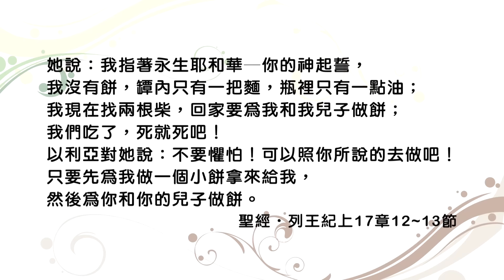(重播) 20160728恩典365 - 聖經人物-以利亞 : 屬靈的次序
經文出處 : 列王紀上 17 : 12 ~ 13